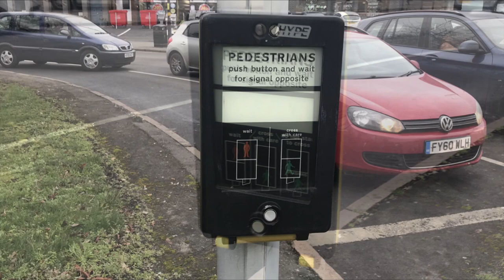Birmingham: Robin Hood Island, Plessey Automation & PEEK Elite Traffic Lights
Location: Birmingham, West Midlands.